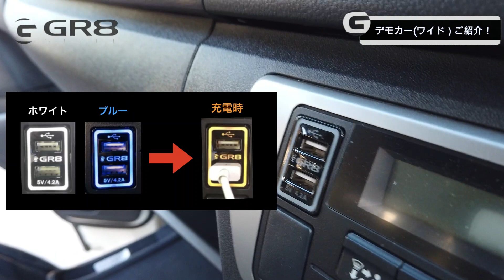【ハイエースワイドボディ！】カスタムをし尽くしたデモカーをご紹介！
動画内のカスタムパーツはこちらからご確認いただけます！
【GR8style　オンラインショップ】

次回の動画をお楽しみに！

カテゴリ